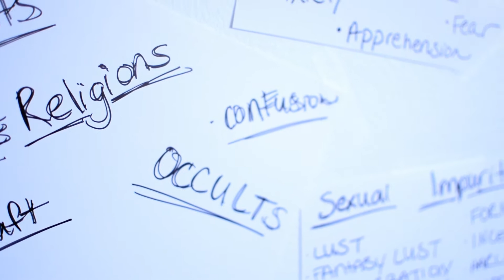Mia Productions Presents "Outsiders"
Mia Productions are bringing the youth back to the basics of prayer and worship.